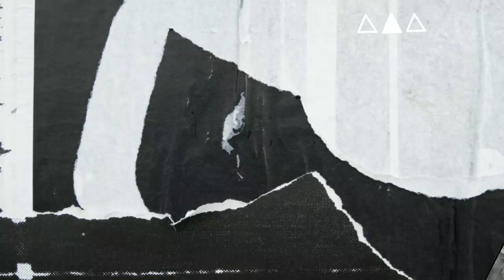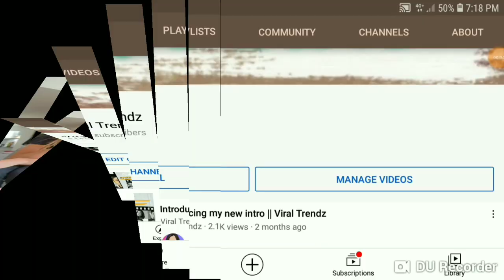ROMY DIAZ KAYA PALA NAWALA SYA SA SHOWBIZ DAHIL SA KALAGAYAN NYA ■ TINAGURIANG HUDAS SA PELIKULA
Romy Diaz isang haligi sa showbiz na nagbigay kulay sa lahat ng mga pelikula.

Ganito pala ang nangyari sa kanya kaya di na sya nakikita sa telebisyon.